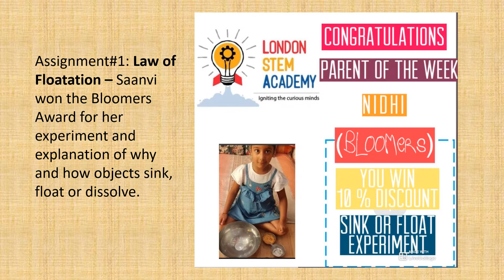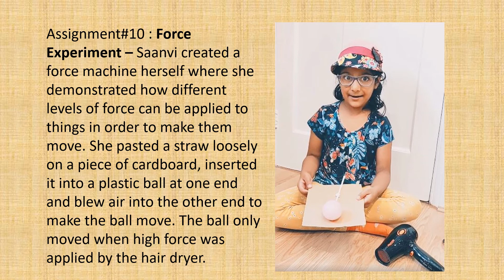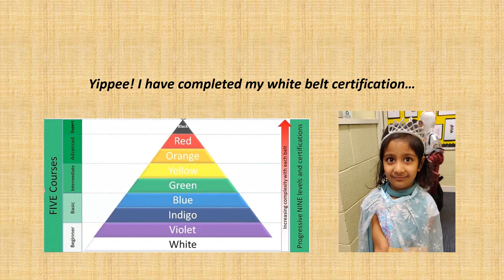Saanvi's Science Experiments Project Portfolio White Belt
A collection of 11 science experiments completed  by 6 years old Saanvi from the London STEM Academy.